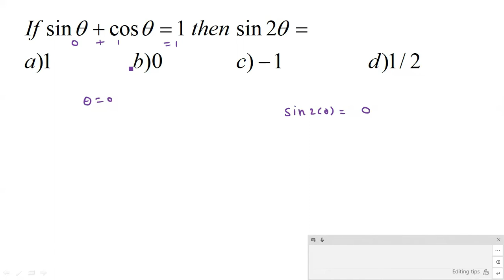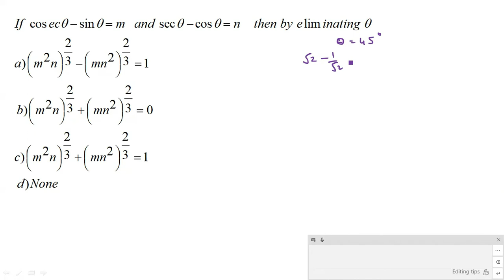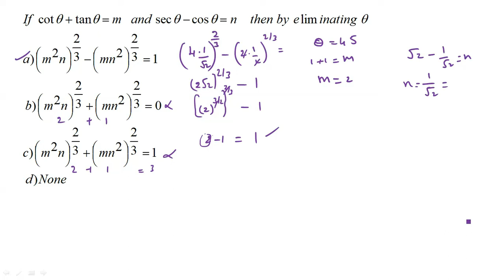1. Trigonometry Shortcuts || Simple Tricks || ECET Maths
Trigonometry Shortcuts
 Simple Tricks
 ECET Maths
ECET Trigonometry Shortcuts